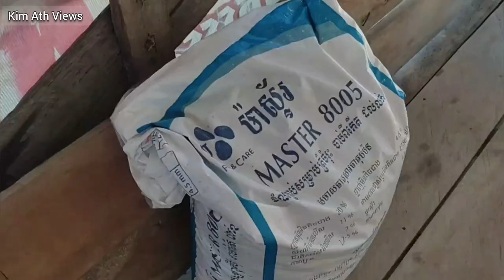Ep.20: Views of Feeding Fish in Farm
This channel we show about lifestyle and entertainment in village and city. Thank you so much.